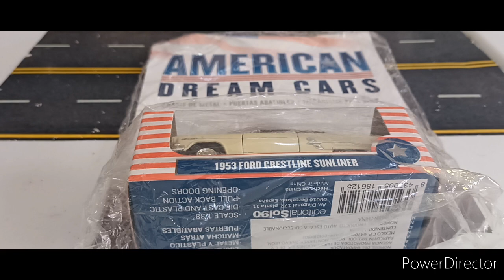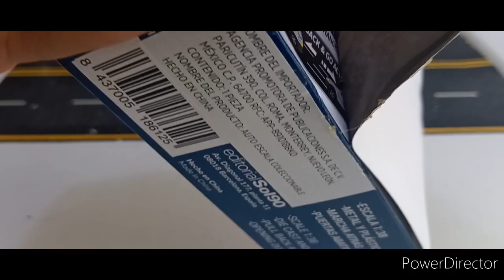AMERICAN DREAM CARS, AUTOS A ESCALA 1.38, AUTOS A ESCALA, #1